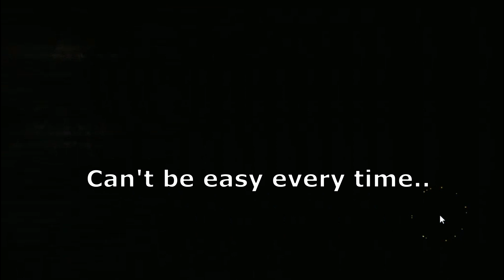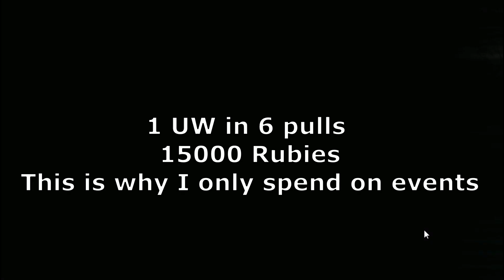[King's Raid] Forging Pulls and PvP (New Years Luck?)